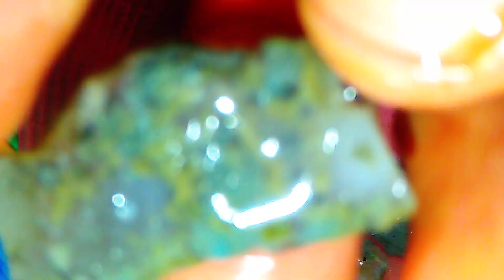2 paket gaas 200 K mr u keampegan dan kebiangan joss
putra asli tanah kalimaya
buminya kalimaya black opal area
sajira lebak banten

king oeled kalimaya